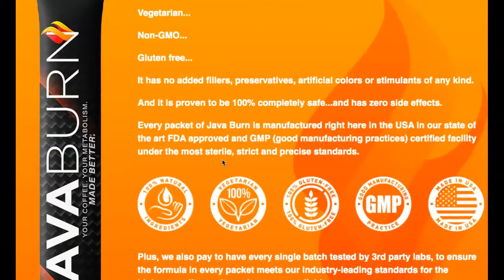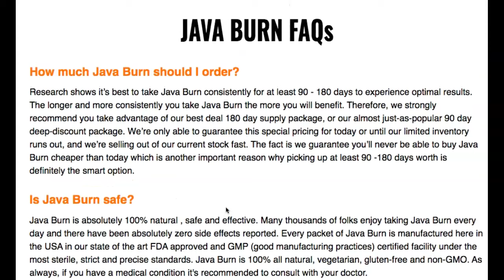Best Java Burn Review - Java Burn javaburnreview click link Discount given in description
javaburnreview click link given in description for discount
Best Java Burn Review-Java Burn Lose Weight? Java Burn Does It Work? JAVA BURN

Java Burn is a powdered weight loss formula sold exclusively online through JavaBurn.com.
Priced at $49 per pouch, Java Burn uses natural ingredients that, when combined with coffee, will speed up your metabolism.
The makers of Java Burn recommend mixing one packet of formula with your coffee every morning. You stir the tasteless formula into your coffee, and it rapidly dissolves.
 Then, you get a supercharged cup of coffee that can boost your metabolism, making it easier to lose weight.
Key ingredients in Java Burn include green tea extract, L-theanine, and chromium. Green tea extract is rich with a catechin called EGCG linked to weight loss and metabolism. By combining the Java Burn powder with your daily coffee, you can supercharge the metabolism-boosting benefits and enjoy easier weight loss results.
How Does Java Burn Work?
Java Burn uses 100% all-natural, vegetarian, non-GMO, and gluten-free ingredients to boost your metabolism and accelerate weight loss results.
The formula has no added fillers, preservatives, artificial colors, or stimulants of any kind.
Plus, each packet of Java Burn is manufactured in the United States at an FDA-approved manufacturing facility. The manufacturer claims to use strict, sterile, and precise standards to create each serving of Java Burn.